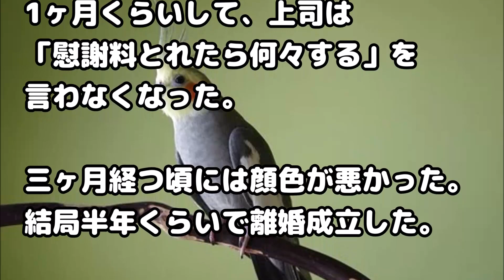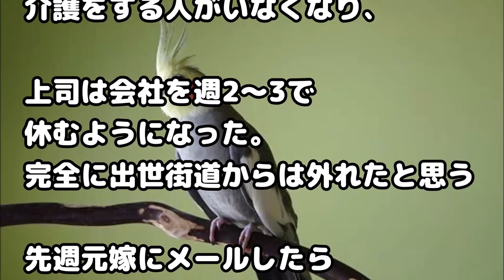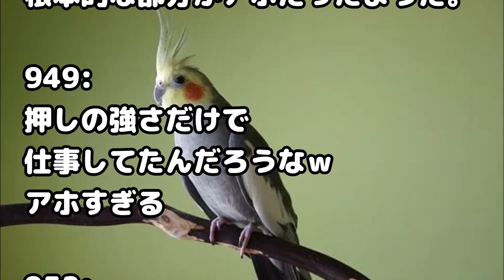【修羅場 アホ 苦笑】上司「離婚突きつけたった！絶対に有責にできる！」→上司は段々とやつれていき、半年後…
関連動画：

スカッとする話　ｼｮｯﾋﾟﾝｸﾞｾﾝﾀｰのﾚｼﾞで研修中の子が問題なく対応しているのに『遅い！ﾓﾀﾓﾀするな』というｵｼﾞｻﾝ。すると並んでいたお姉さんがｗ

【スカッとする話】夫が倒れて生ﾀﾋの境を彷徨った時、ウトメは見舞いに来なかった。ウトメ『生活苦しいからゴメンネ』私『大丈夫ですよ！』→今まで以上にウトメに親切にすることにした私

【スカッと】新人い◯りが大好きなお局。「掃除もできないなら仕事やめてくれない？」と新人を攻撃したら、新人からのまさかの逆襲

【感動する話】おばあちゃんのために～おばあちゃんはいつから使っているか分からないような汚い手提げ袋から…

スカッとする話　不妊の義姉がうちの子供4人のうち一人を養子にしたいと言ってきた 義姉夫婦＆義母｢どの子がいいかな？あんたは又産めばいいじゃないか｣私｢はあ？｣

緑の紙
離婚届

プリン、プリ
不倫相手

毒
独身

鬼
既婚

気団
既婚男性

gkbr
ｶﾞｸｶﾞｸﾌﾞﾙﾌﾞﾙ

ktkr
キタコレ!

(ry
(以下略)

ＮＴＲ
寝取られ

ワンオペ
1人で仕事、家事、育児の全てをこなさなければならない状態

もげろ
5ちゃんねるでは「ち〇こもげろ」の略。リア充爆発しろ！ とほぼ同じ意味